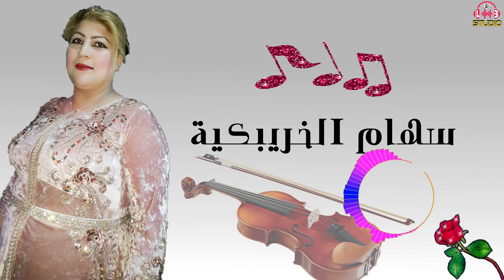سهام الخريبكية - خليوني نبكي ونقول لي في قلبي - أغنية أسكتت نفوس ملايين الرجال جد حزينة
أستديو العوينة 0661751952 studio l3wina
ممنوع التكرار أغنية©